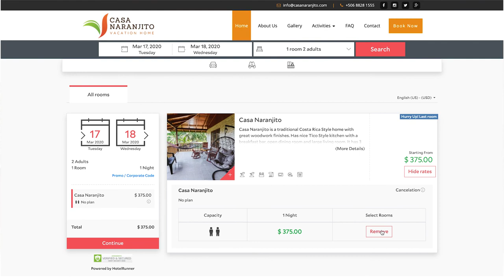Vacation Rental Costa Rican Farm House | Casa Naranjito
Casa Naranjito is a traditional Costa Rica Style home with great woodwork finishes. Has nice Tico Style kitchen with a breakfast bar, open dining room and large living room. It has 3 large patios, 2 separate patio areas on the main level and a very nice large one on the second floor overlooking the nice garden and jungle landscape. The Casa also has 4 bedrooms, 2 bathrooms and sleeps 10+ comfortably. All rooms have 2 beds a combination of queen and twin beds in each room that can accommodate 3-4 people.

The property has private gated parking, huge professionally landscaped yard, is surrounded by wonderful nature, offers concierge services and many other amenities and comforts of home at this vacation rental property.